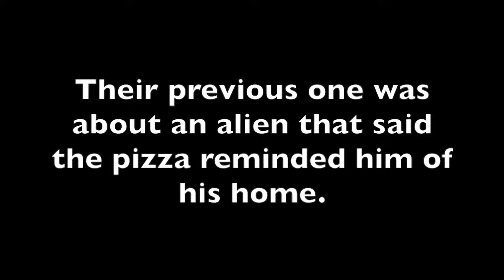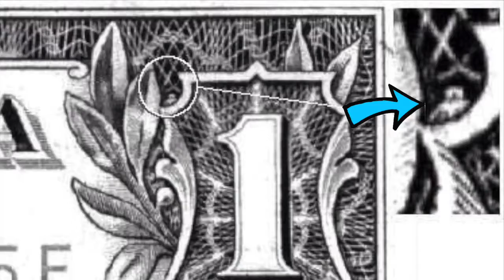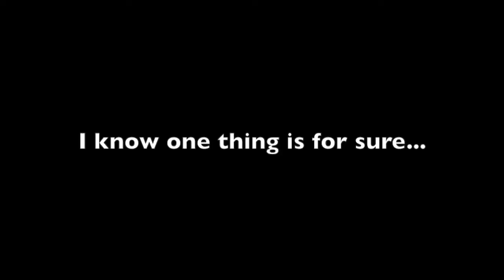terre plate pizza maison alien de la nasa extraterrestre cuite dans l'espace en direct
pizza terre plate  idée cadeau,en vente sur ebay: poster,livre, montre,tshirt, auto collant ect...